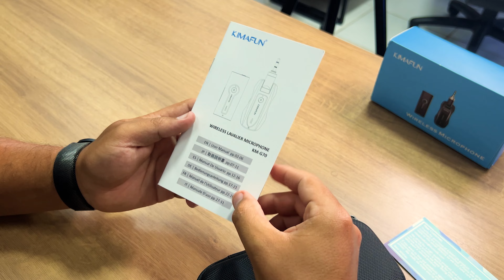MICROFONE SEM FIO KIMAFUN KM-G70, COMPLETO E BARATO! Unboxing e testes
★ Links importantes ★
➽ Link para compra